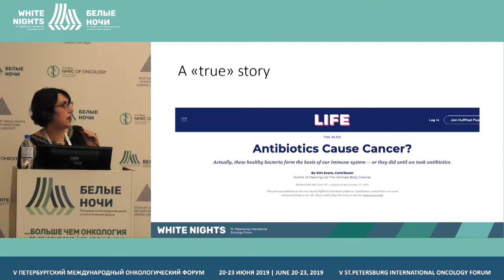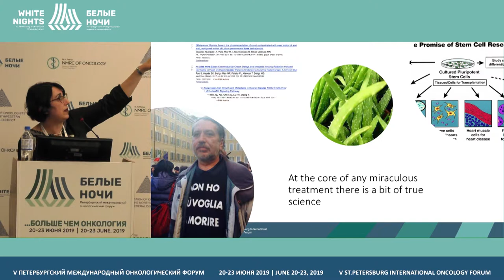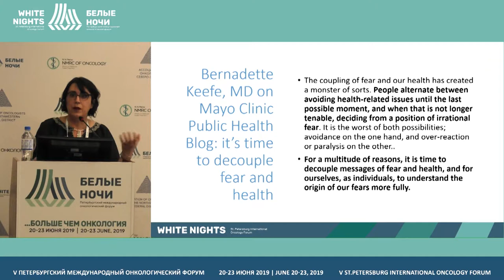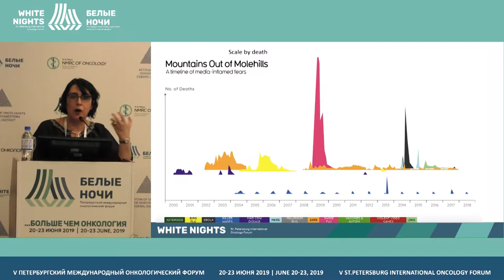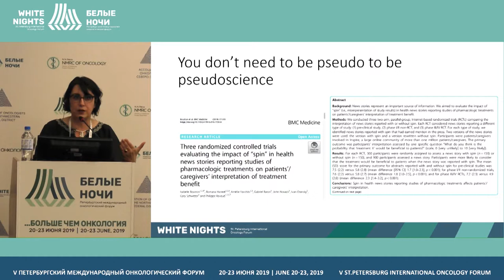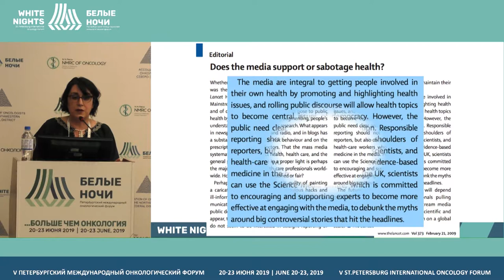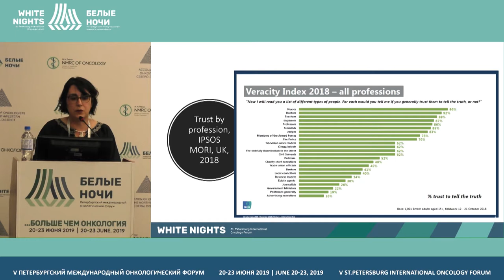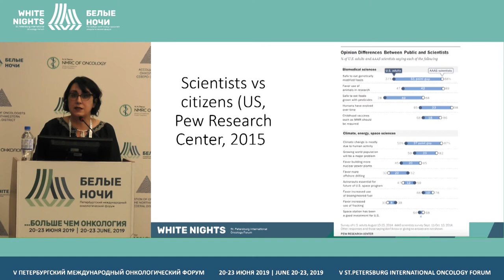Pseudo-science in medical communication and journalism (Daniela Ovadia)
Daniela Ovadia, Agency Zoe, Milan, Italy